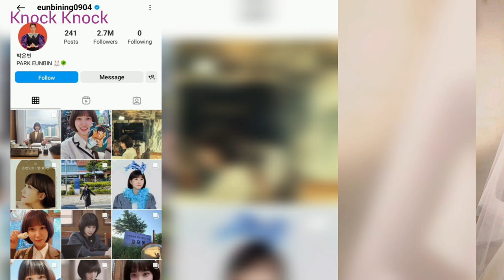Park Eun Bin (박은빈) - Bio, Profile, Age, Facts, lifestyle & Biography | Extraordinary Attorney Woo'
The song and picture are not mine credits to
the right full owners.
For the entertainment purpose only.

Sources